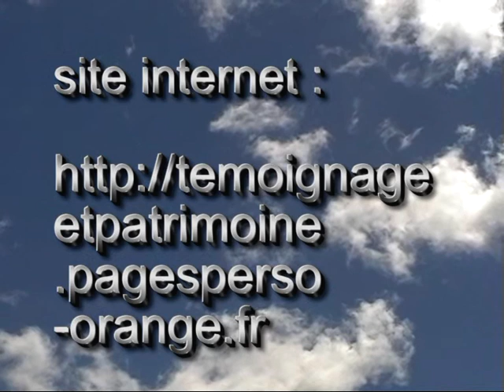lithotherapie art communication esprit 13300 marcoartcomesp marco bruna salon de provence